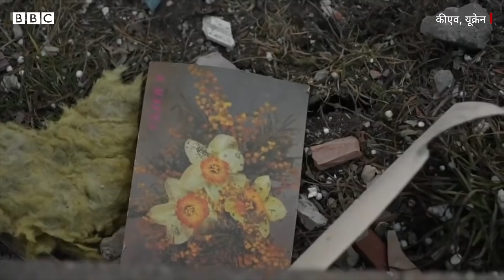Russia Ukraine War: यूक्रेन में रूस के ताबड़-तोड़ हमले, कितनी तबाही? - Ground Report (BBC Hindi)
यूक्रेन में लड़ाई तेज़ होती जा रही है. रूसी सैनिक राजधानी कीएव समेत दूसरे शहरों पर ताबड़-तोड़ हमले कर रहे हैं. कई रिहायशी इलाक़ों को भी नुक़सान पहुंचा है. आम नागरिक भी हथियार उठाकर रूसी सेना का सामना करने के लिए निकल पड़े हैं. राजधानी कीएव में कैसे हैं हालात...सुनिए सीधे वहीं से ओर्ला गिरॉन की रिपोर्ट...

* बीबीसी लेकर आया है इंडियन स्पोर्ट्स वुमन ऑफ़ द ईयर अवॉर्ड का तीसरा सीज़न. अपनी पसंदीदा महिला खिलाड़ी को वोट करें इस लिंक पर
(वोट देने की आख़िरी तारीख़- 28 फरवरी 2022, 11.30 PM, शर्तें क्या हैं, देखें ऑनलाइन)